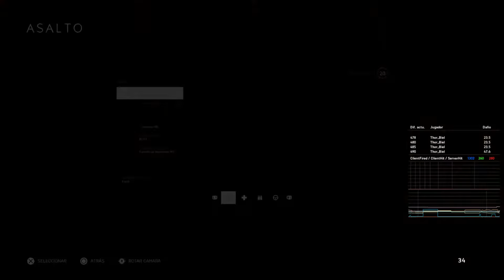Battlefield V PS4 Conquista Gameplay (No comentary)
Battlefield V PS4